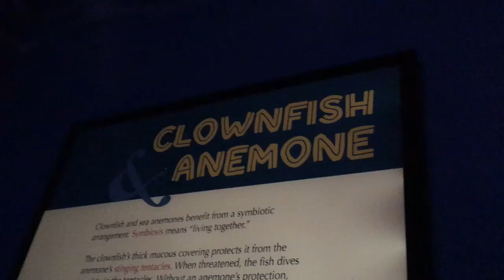Clownfish and Anemone Quick Facts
Nemo